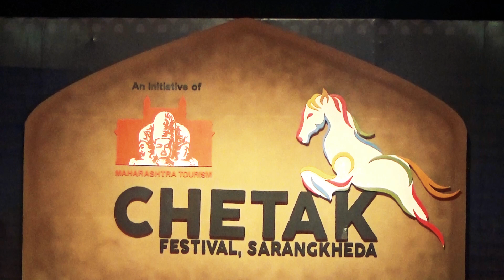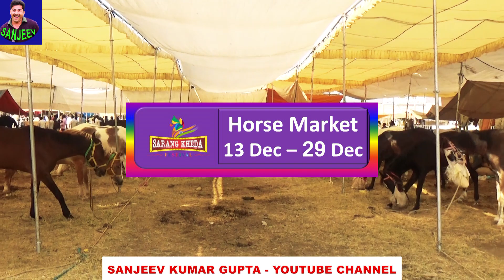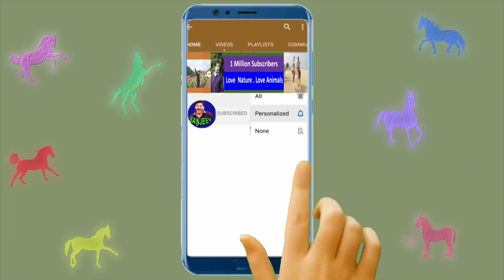Sarangkheda Mela 2021 Timetable Dates - Sarangkheda Fair Horse Market Video - Chetak Festival 2021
NEW UPDATES - नुकरा  घोडा शो भी होगा 23 दिसम्बर को   Sarangkheda Mela 2021 Timetable Date

વેચાણ માટે ઘોડો
ਵਿਕਰੀ ਲਈ ਘੋੜਾ
குதிரை விற்பனைக்கு
घोडा विक्रीसाठी
ಕುದುರೆ ಮಾರಾಟಕ್ಕೆ
گھوڑا